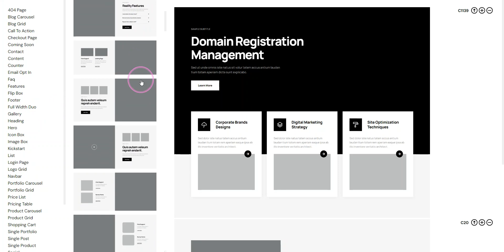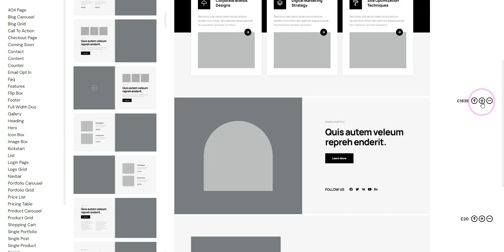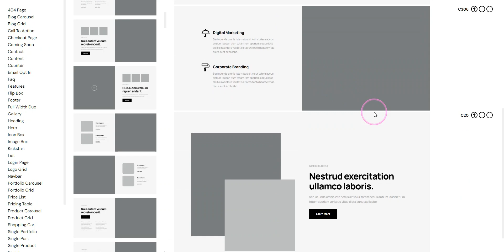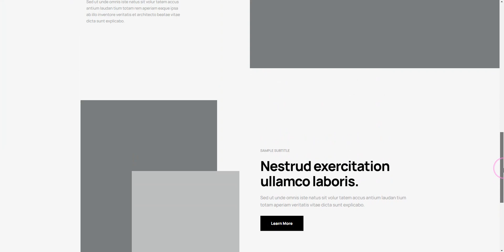How to use a Prototyper?